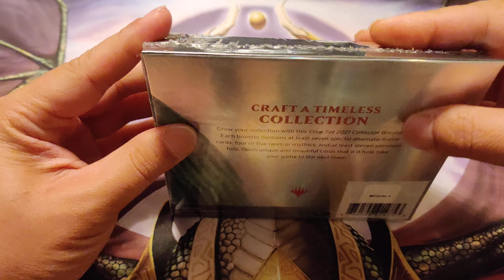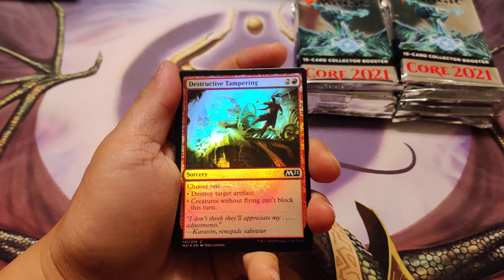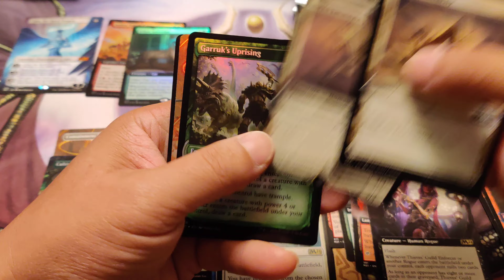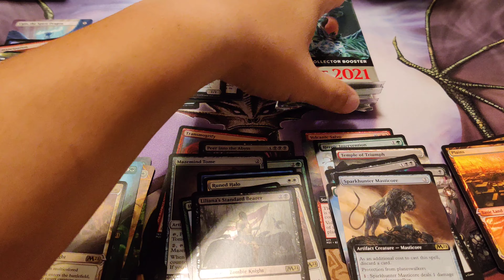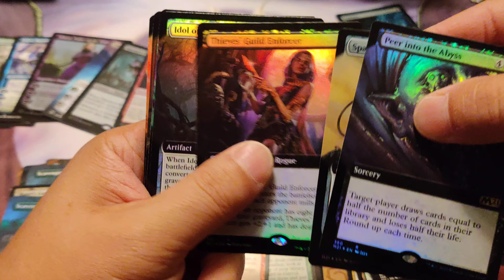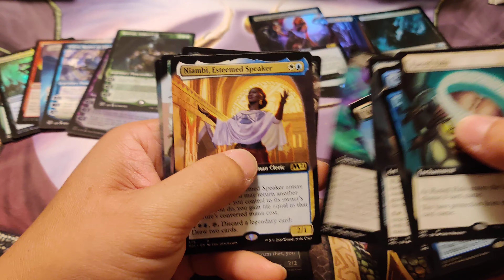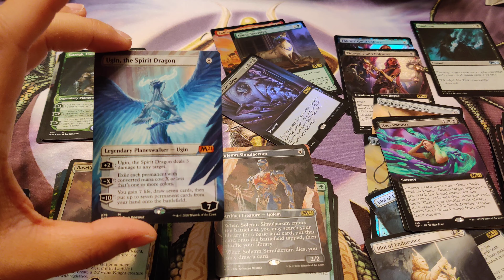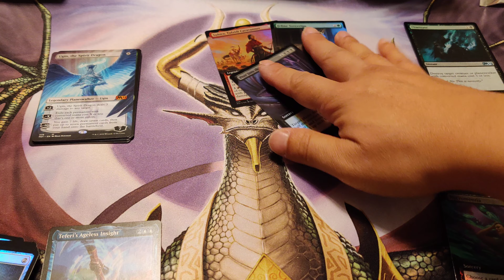MTG Bros : Core 2021 Collector Booster Box Case Break #2 : Whole Lotta Mythaks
planeswalkers make a showing, garruuuuuk